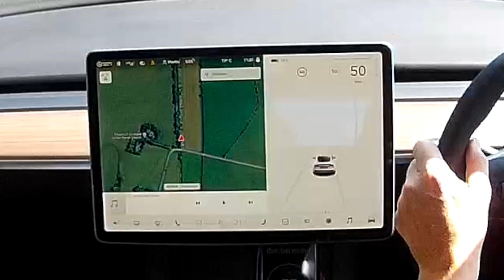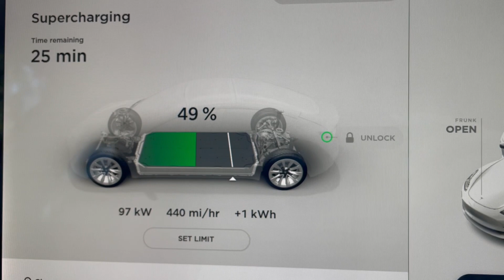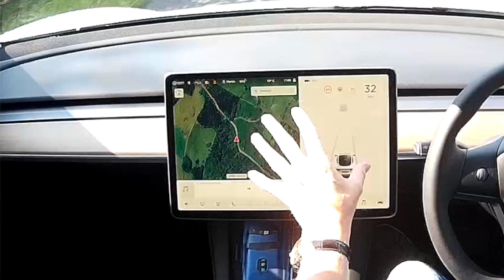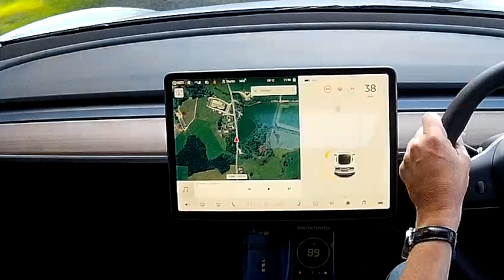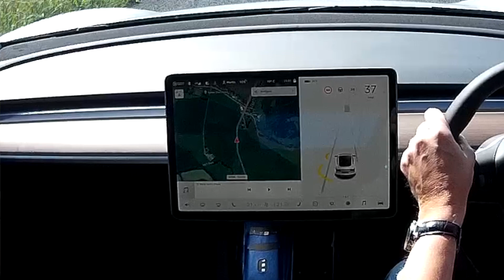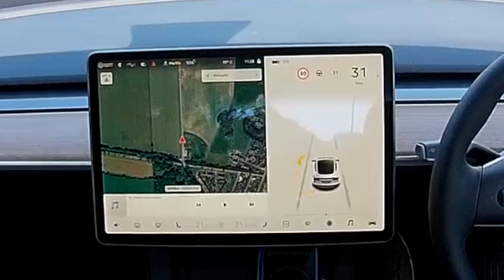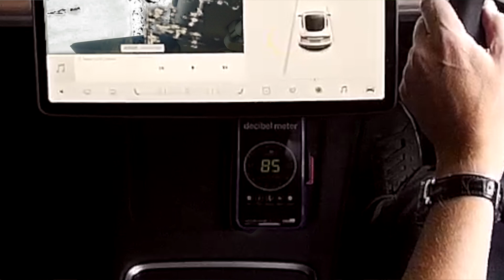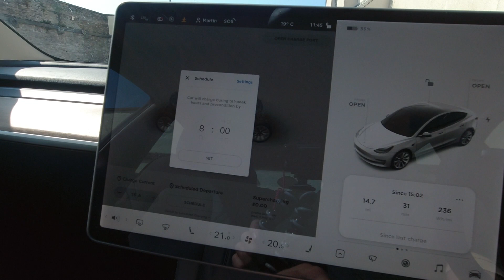Tesla Model 3 - busting some myths based on an owners experience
In this film we look at some commonly held (mis)conceptions about the Tesla Model 3 and electric cars in general - based on real world experience of owning the Model 3 having previously run a Renault Zoe